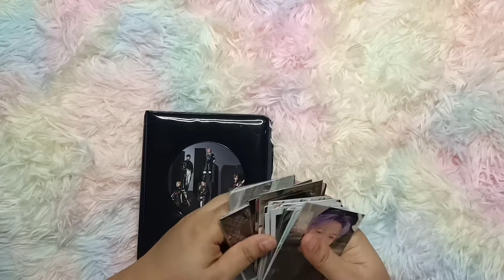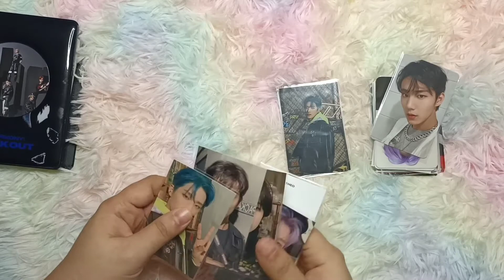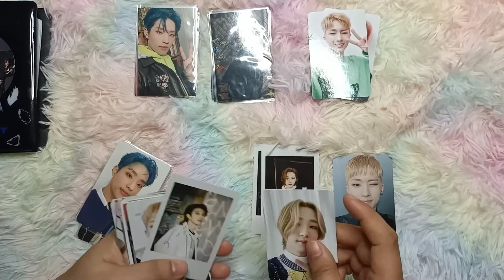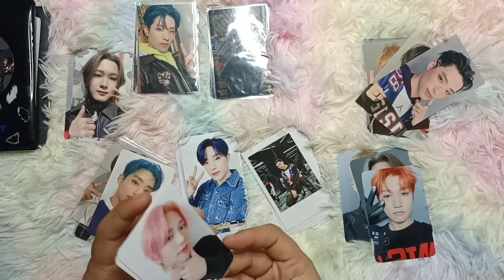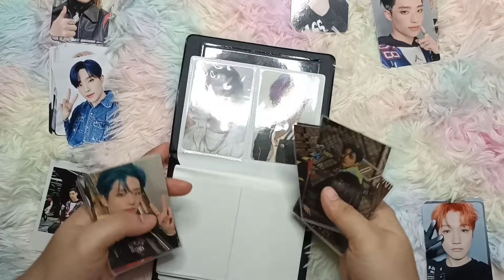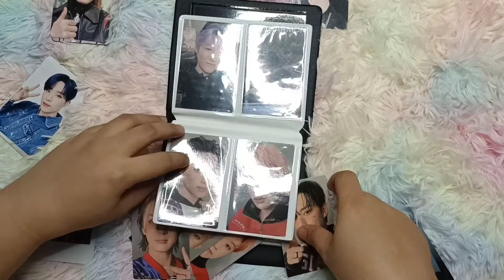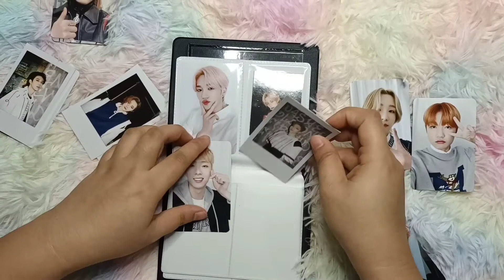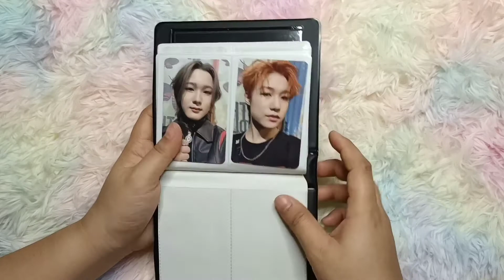Sorting my P1harmony Kpop Photocards + Binder Flip through + Storytelling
These are my current P1harmony cards. I not a big collector for P1harmony, but I collect random P1harmoy items.